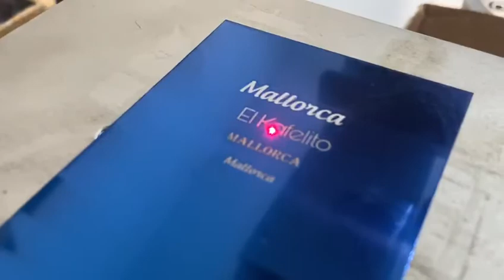pad printing plate laser engraving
pad printing plate engraving